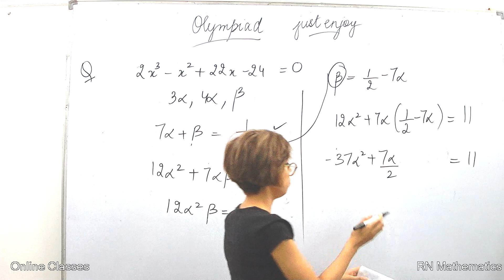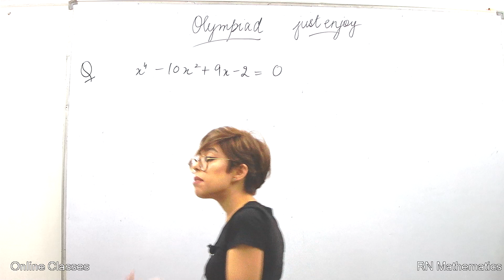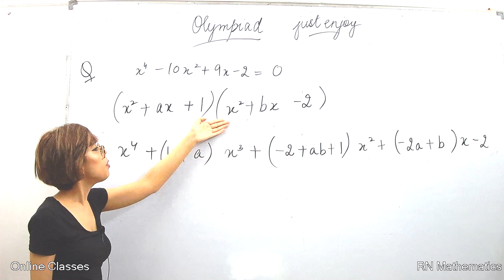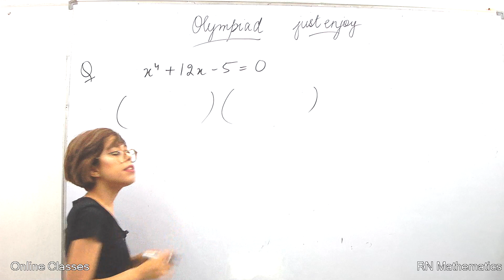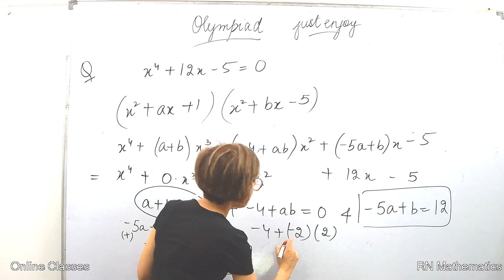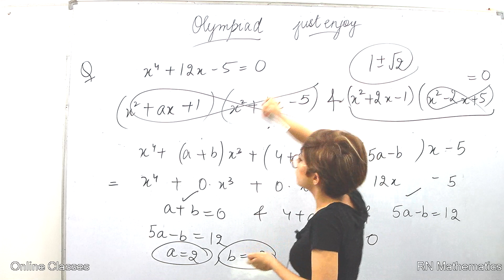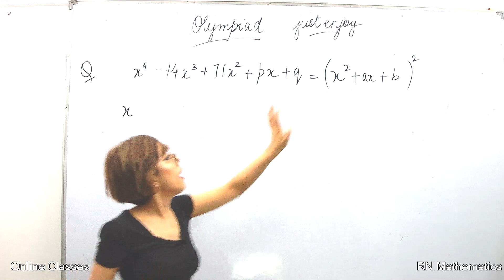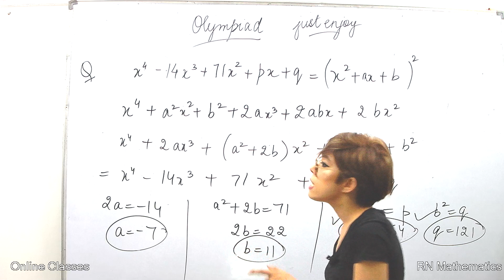Critical Thinking (Lecture 3, Part 3)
2020-21_Critical Thinking  (H.A 03)

Correction in question: The equation is 2x^3-x^2-22x-24=0.

RN Classes, we endeavor to kindle the minds of students with a genuine interest to solve problems, understand and apply concepts and eventually nurture their goals to excel in their chosen careers in the field of engineering, medical and others.

Take a Head Start to lay a Strong Foundation. RN CLASSES has launched FREE TEST SERIES FOR CLASS 6-12.

Enroll for FREE TEST SERIES and utilize the following benefits: -
➡️RN CLASSES Test Series + Assignments + Answer keys
➡️School Papers(2020-21)
➡️Two Chapter's of Current's Class
➡️Two Chapter's of Next Class
➡️Critical Thinking Detailed Solution Analysis
To access Free Test,Enter these BATCH CODES respective to your Classes:-

BATCH CODES: -
🚀Class 6 [CBSE/ICSE]- 6to7r

🚀Class 7 [CBSE/ICSE]- 7to8r

🚀Class 8 [CBSE/ICSE]- 8to9cbseicse

🚀Class 9 [CBSE]- 9cbseto10cbse

🚀Class 10 [CBSE]- 10cbseto11

🚀Class 10 [ICSE]- 10icseto11

🚀Class 11 [ADV/MAIN/CBSE]- 11to12

🚀Class 11 [CBSE_For Commerce Students]-  11cbseto12cbse

✔️Learn from the Masters of Mathematics- India’s best Maths Teachers

School Papers--

RN CLASSES